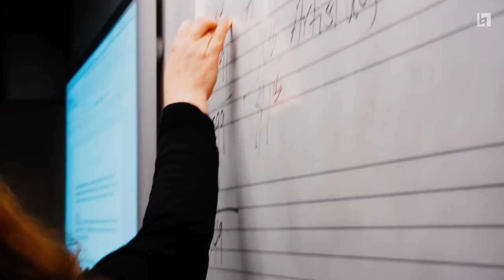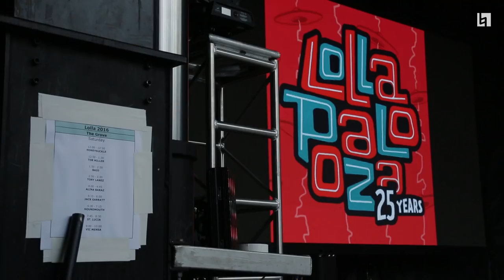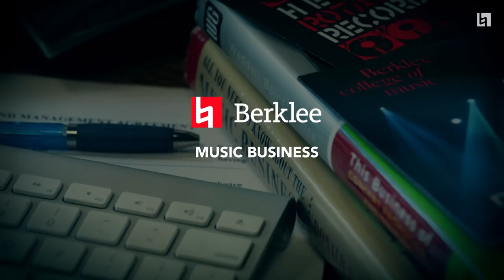Music Business at Berklee College of Music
Learn more about studying music business at Berklee College of Music.

As a music business major, you’ll learn the fundamentals of business within the music industry from a musician’s perspective. Over eight semesters, while completing the college’s core music curriculum, you’ll immerse yourself in the legal, financial, artistic, and ethical issues that face the contemporary music business professional. By networking with a diverse community of musicians, faculty, and industry professionals on the college’s Boston campus, you’ll gain real world experience while earning a bachelor's degree.

1-800-BERKLEE (US)
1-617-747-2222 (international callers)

Bachelor of Music | Music Major | Music Business | Music Management | Music Entrepreneurship | Berklee | Berklee College of Music